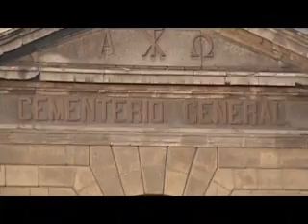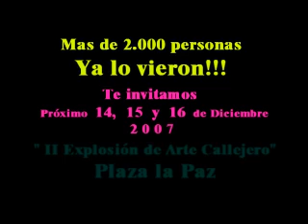Explosión de Arte callejero 2006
Primer encuentro, Plaza La Paz, Exponentes de las Artes Escénicas callejeras de Stgo de Chile.
Tres dias consecutivos, Diciembre.